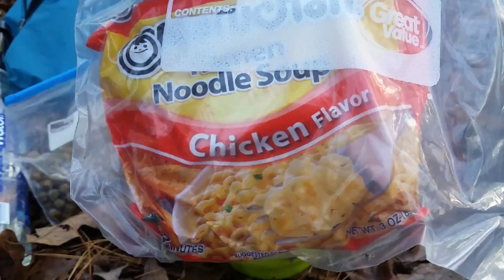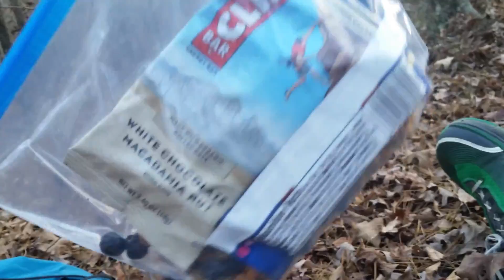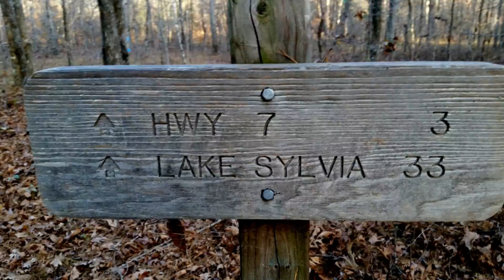Ouachita Trail - Day 14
Another beautiful day of hiking filled with sunshine and amazing colors. We pull off a 17-mile day as we pass several more shelters and continue or elusive search for water.
We end our day making it all the way to Blakely Creek with the hope that we can camp next to or at least near some water.